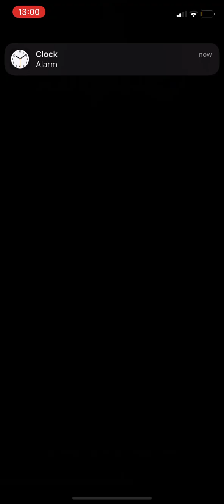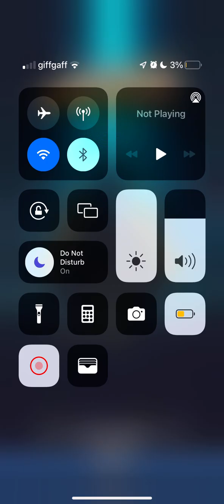Clash Royale-goblin barrel evolution draft-2v2